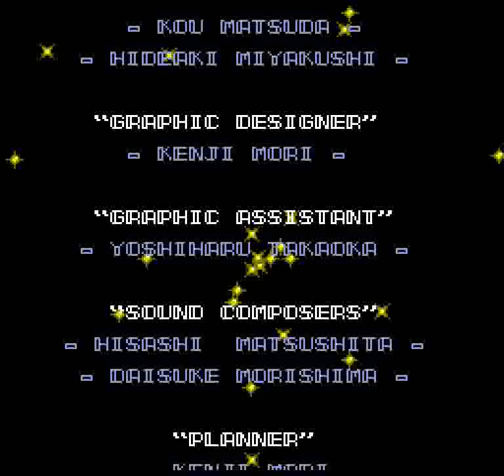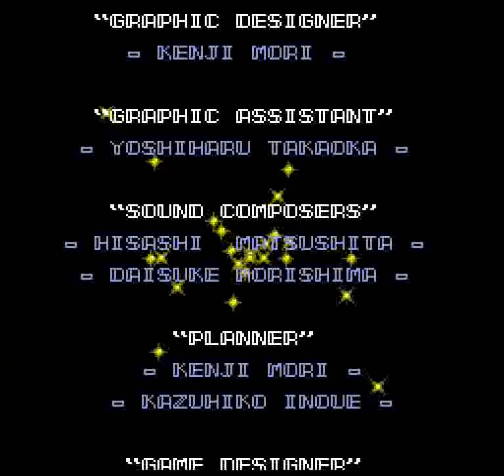Coryoon: Child of Dragon (PCE) - Stage 8: Black Road